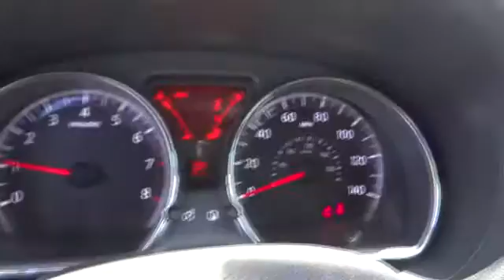2014 Nissan Versa San Bernardino, Fontana, Riverside, Palm Springs, Inland Empire, CA 3076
2014 Nissan Versa SV - Stock#: 30762 - VIN#: 3N1CN7AP5EL869046

The 2014 Nissan Versa is a 4-door sedan that is fun to drive, pleasing to the eye and even easier on the wallet. Exceptionally roomy, and with generous rear legroom, it can seat 5 very comfortably even on longer trips. It features stylish, aerodynamic lines, which allow the car to slip through the air with ease. Offered in 4 trim options, all share a 1.6-liter 4-cylinder engine. The Base S model comes standard with a 5-speed manual that gets an EPA estimated 27 MPG City and 36 MPG Highway. Treat yourself to any of the higher trims, and experience the incredible Xtronic CVT Transmission, and the joy of getting 40 MPG highway. The interior is modern and stylish, all while being instantly intuitive. The Base S model comes nicely equipped with air conditioning, comfortable cloth seats, an AM FM CD radio with auxiliary audio input jack, and a trip computer, that shows you information like average miles per gallon, and how much farther you can drive before your tank is empty. Plus, with low rolling resistance tires, you will use less fuel since they take less energy to roll. On the other end of the spectrum, if you move up to the top-of-the-line SL trim with the optional Tech Package, you will enjoy the convenience of Nissan Connect with Navigation and Touch Screen, a RearView monitor, and Bluetooth that can wirelessly stream music from a compatible phone. The Tech Package also includes Pandora radio compatibility, Points of Interest Powered by Google, and Hands-free text messaging. New for 2014, the Versa received changes including: revisions to the suspension, calibrations to its steering, the addition of a tachometer for S models, improved SV and SL seat cushions, and a 60/40 split, folding rear seat added to the SV. You will also find that there is plenty of room for your belongings with 14.9 cubic feet of cargo volume. Further, Nissan has included the following on all trims: 6 Air bags, Anti-lock brakes, and Vehicle Dynamic Control With Traction Control.